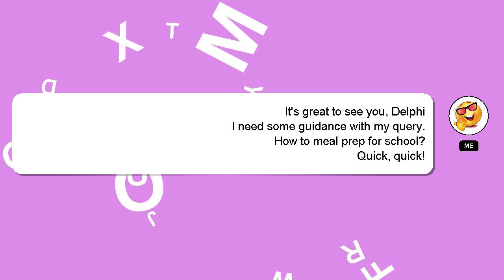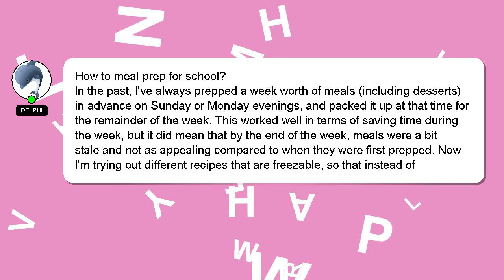How to meal prep for school?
Here's a brief description of who I am, Hello there, my name is Delphi. Allow me to provide support in answering your questions. - How to meal prep for school?

Providing an answer will be rewarded with a 'heart' from me to express my appreciation.

*2 What we are experimenting :*